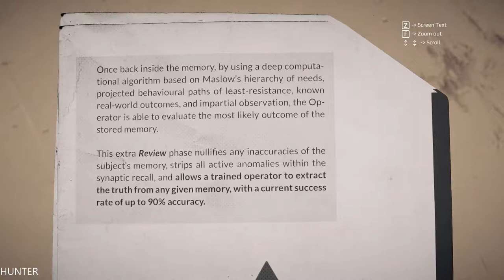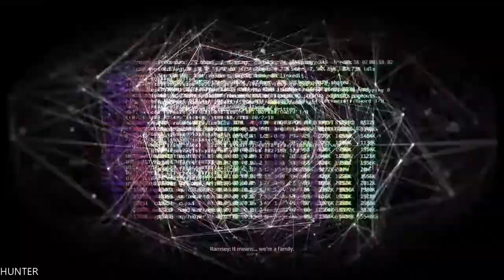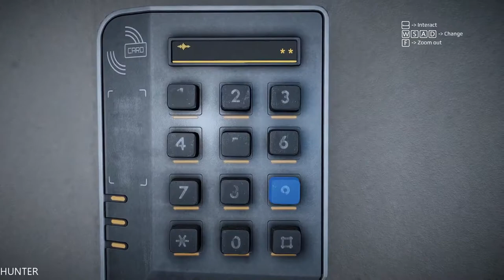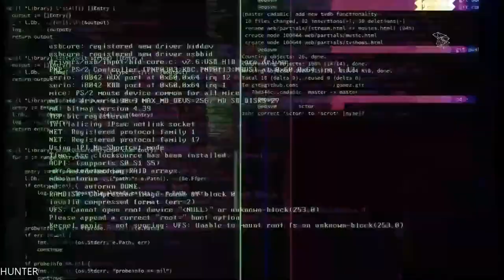Get Even - Let's Play Part 11 GTX1080TI & INTEL I7 7700K (1080p)